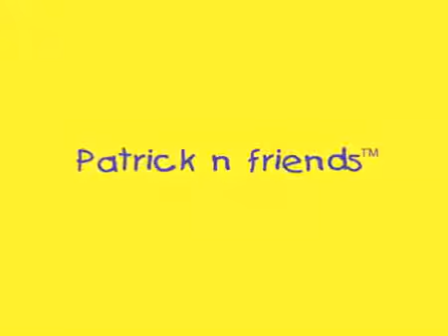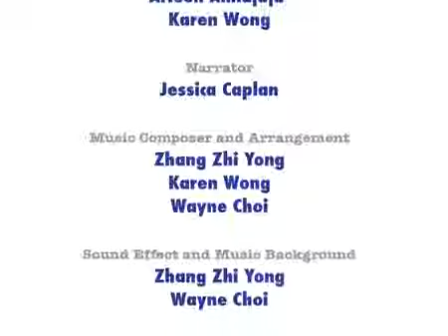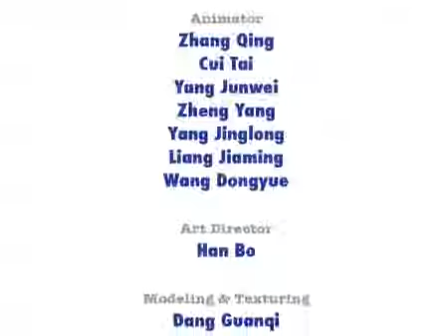Patrick n friends У каждого есть мечта